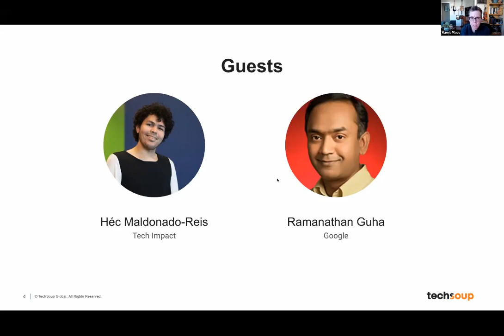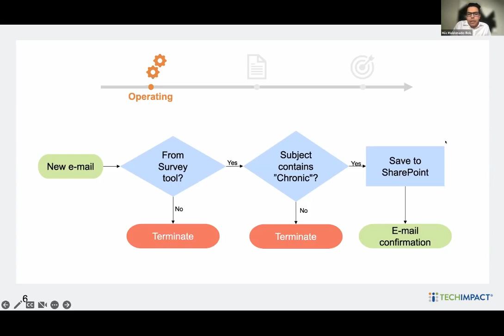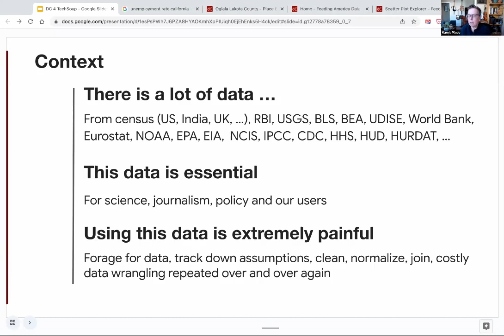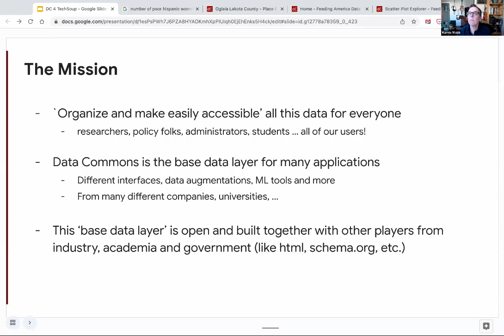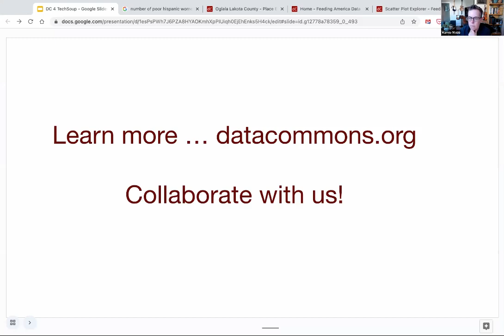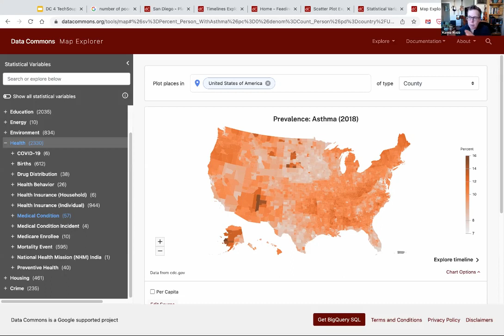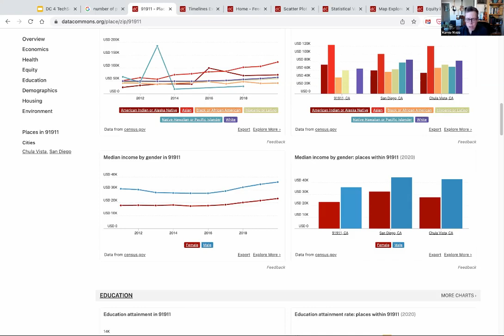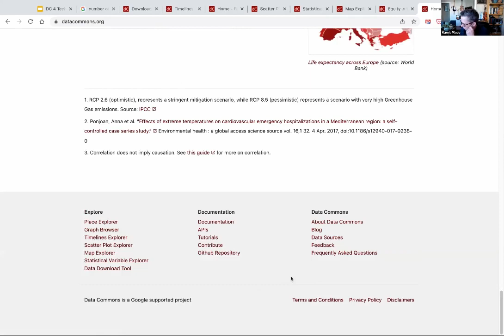How Can Public Data Help Your Organization? An Introduction to DataCommons.org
Hosted by TechSoup on February 13, 2023.

Nonprofit organizations can use data to help communities and funders better understand their work. But how do you know which data to use? And where do you find it? And critically: once you have data to share, how can you use it to tell a story about your organization?

TechSoup is collaborating with DataCommons.org and Tech Impact’s Data Innovation Lab to help answer these questions. We know that organizing the data you need in a meaningful way can be difficult, especially if the data comes from many different places. In this webinar, you will learn how DataCommons.org helps to address this challenge, and how we are working together to make it as easy as possible for small organizations to use public data to share stories about their work and impact.